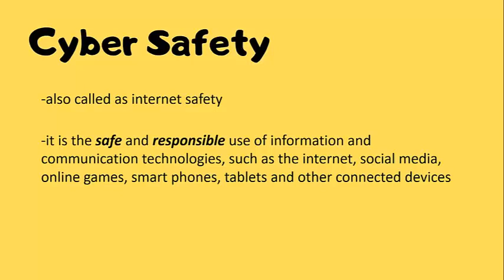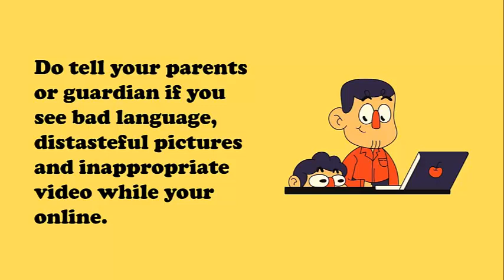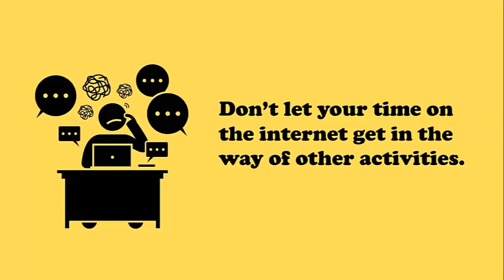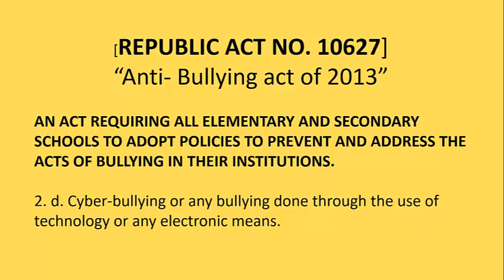Cyber Safety Tips for students